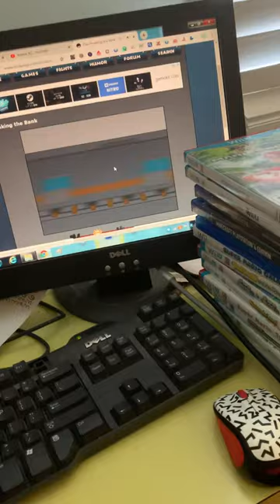Robbing The Bank Finale